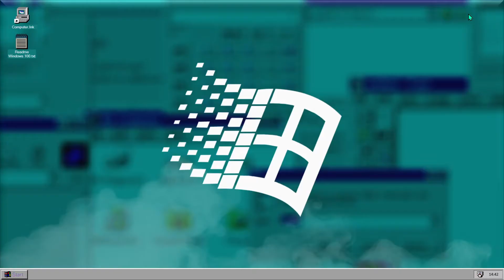Windows 100 trailer | Download link description! 🛠️